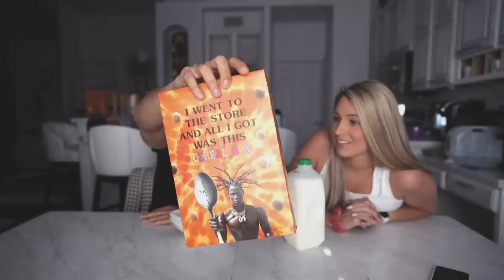WE TRY THE TRAVIS SCOTT $50 CEREAL!!